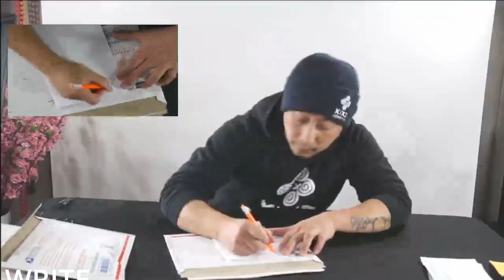Packaging under 50 seconds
A quick video on order and package process